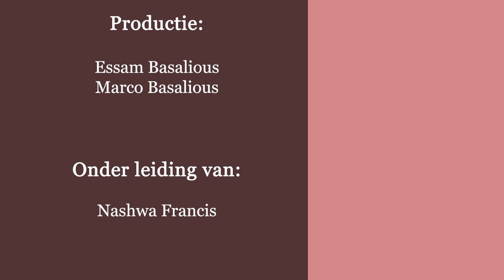صفات و فضائل الاسرة المسيحية - العطاء في الاسرة المسيحية - العطاء يشير الي المحبة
صفات و فضائل الاسرة المسيحية -
العطاء في الاسرة المسيحية
المعطي المسرور يحبه الرب
العطاء يشير الي المحبة
العطاء يشير الي التقدير
العطاء يشير الي الشعور باحتياجاتنا بعضنا ببعض
العطاء في المشاعر
العطاء في الاهتمام الشخصي